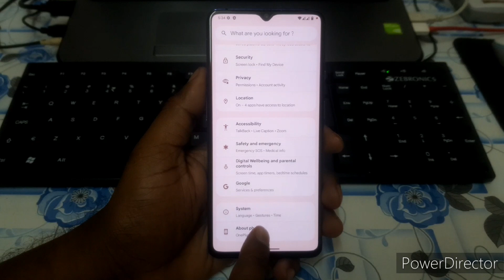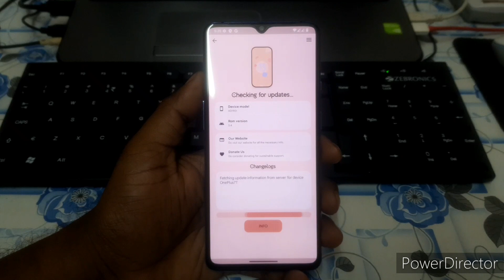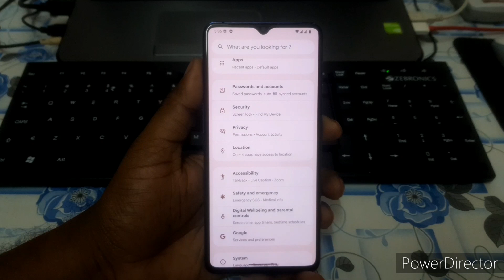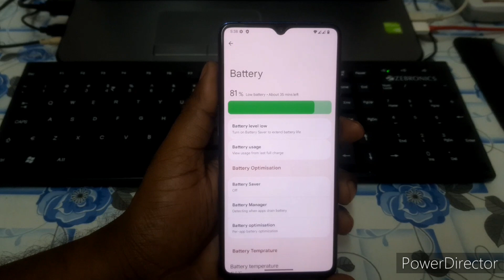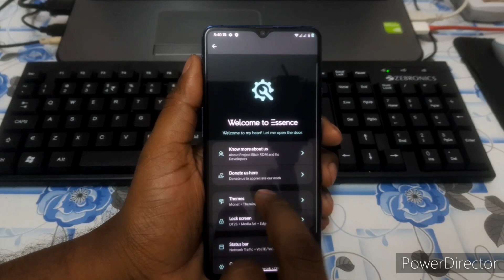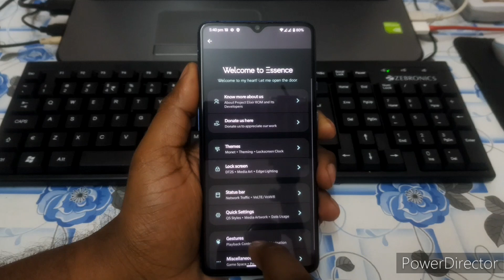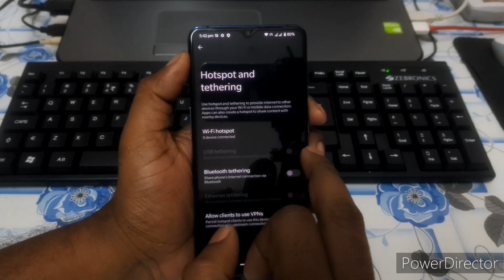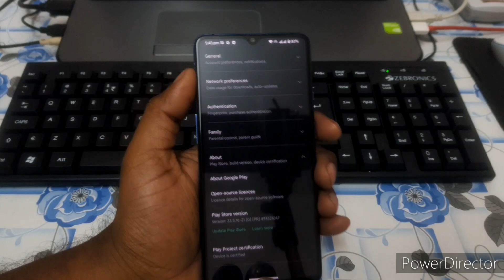🔥 Official Project Elixir 3.4 Android 13 Custom rom for OnePlus 7T 🔥- December Update - 2022-12-27🔥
Review:

Pros

1. Clean & Latest Rom
2. Good Back backup
3. Overall good feel rom
4. Rapid Charging working well
5. Fingerprint & Face unlock working well and fast
6. Qs Tiles light theme support

Cons

1. Internet connectivity issues (MINOR)
2. Battery estimate is wrong
3. System Update connectivity problem ( work with VPN )

Thanks to: Master & Saurav